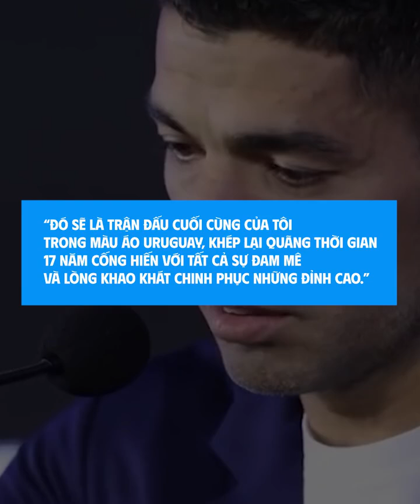LUIS SUAREZ SẼ GIÃ TỪ SỰ NGHIỆP BÓNG ĐÁ QUỐC TẾ